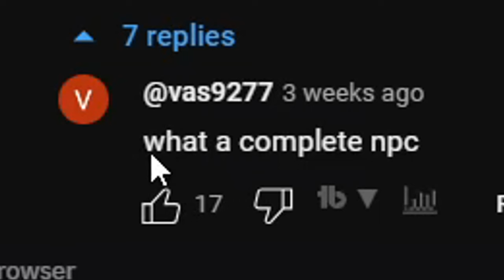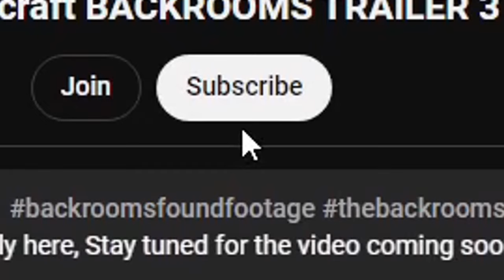Gojo Satoru Joins The Minecraft SMP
This Gojo guy is way too mischievous...

In this video Gojo Satoru joins the EBIONIC SMP and does some random stuff and a cool surprise that happens later :o so if you like the video of course like it and if u didn't like it anyways, consider subscribing since it helps a lot but yea... ENJOYYYY

I put alot of effort and time into making these videos, so a subscription or even a comment telling me u enjoyed helps alot!!!

-TIMESTAMPS-
0:00 Intro
0:12 Day 1
2:29 Gojo Appears
2:54 Day 2
4:42 Day 3
5:45 Gojos house looks weird
6:30 He appears
7:17 Day 4